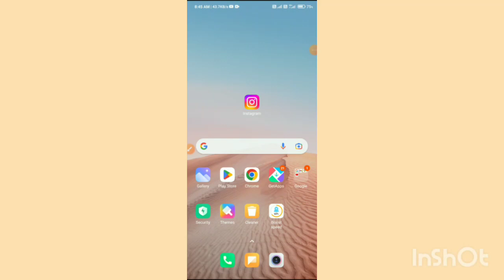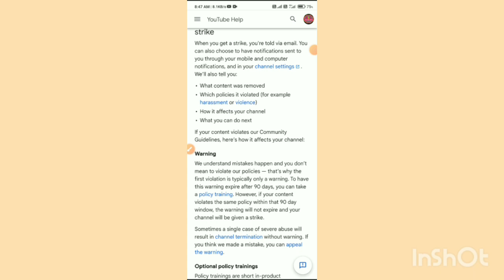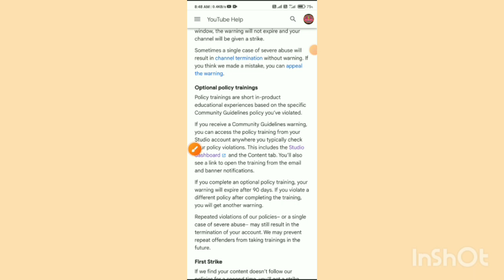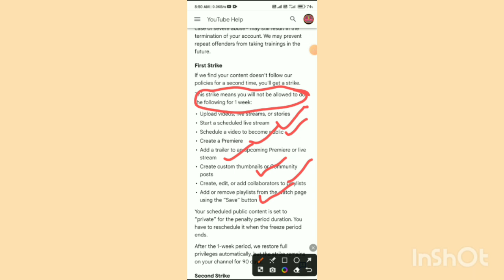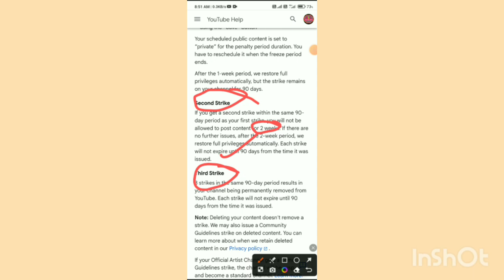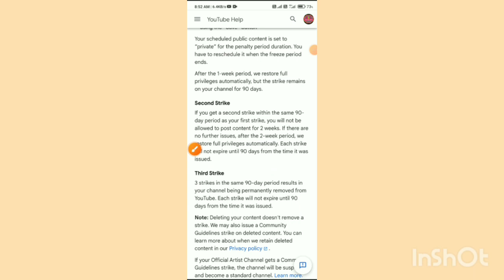Youtube Community Guideline strikes आ गया 😱 Channel बर्बाद || ये step follow करो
Your Queries-
Youtube community Guideline strikes kya hota hai
youtube community Guideline strikes full details
community guidelines